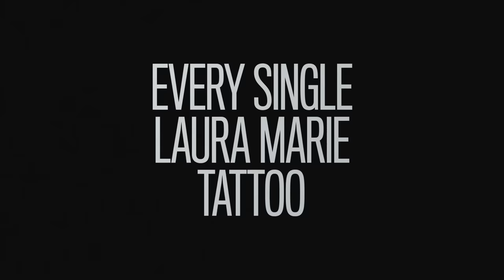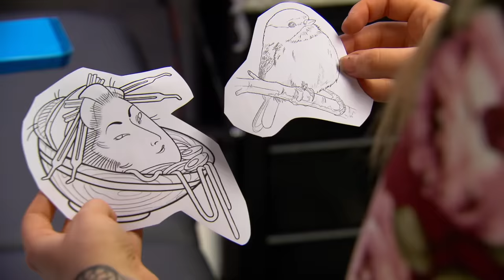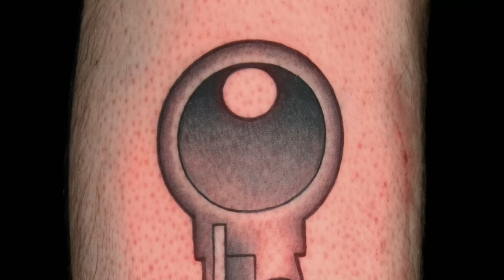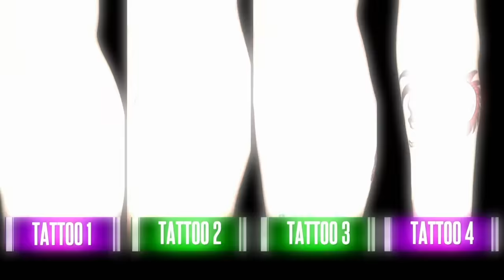Every Single Laura Marie Tattoo 👽 Ink Master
A look back at every one of Season 12 winner Laura Marie’s tattoos, from sleek aliens and robots to her 35 hour Master Canvas.